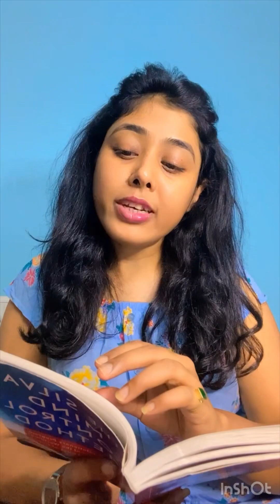Words have power, The silva mind control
To Learn more about Law of Attraction and how it can change your life.

Register for the upcoming webinar on Law of Attraction

And register for Free.